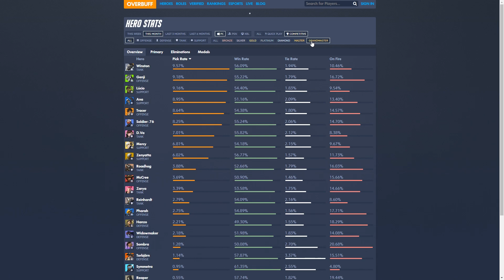Reaper underrated?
I personally think Reaper is underrated at the minute, what about you?